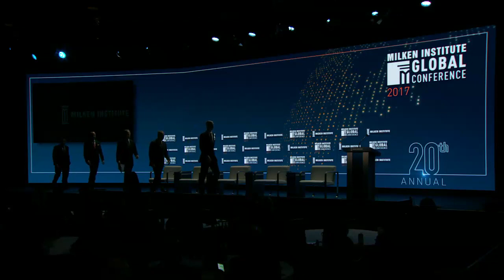Commissioners of Sport: Agile Leadership in a Competitive World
Moderator
Jim Gray, Sportscaster, Showtime, Fox and WestwoodOne Radio

Speakers
Gary Bettman, Commissioner, National Hockey League
Don Garber, Commissioner, Major League Soccer
Robert Manfred Jr., Commissioner, Major League Baseball
Adam Silver, Commissioner, National Basketball Association

On any given Sunday--or any other day of the week--global sports garner the intense scrutiny of millions of fans, media, fantasy-league enthusiasts, and many others. In today's interconnected world, the leaders who oversee these sports face more challenges than ever.

How do commissioners balance allowing players to express themselves--often unfiltered, directly to fans--while upholding their leagues' reputations?
As fans increasingly opt for new forms of media, how are business models changing?
What role do sports play--and should play--in fostering global communities and expressing shared values?
What will the internationalization of North American leagues look like on a broader scale?